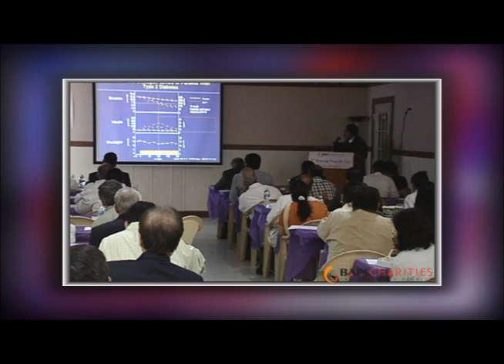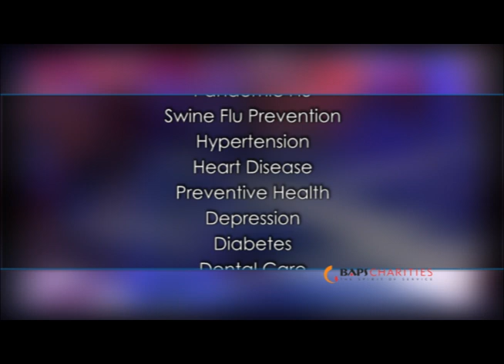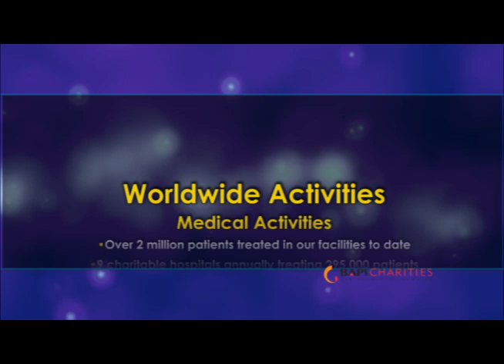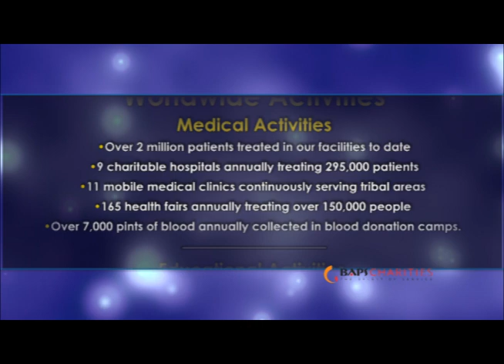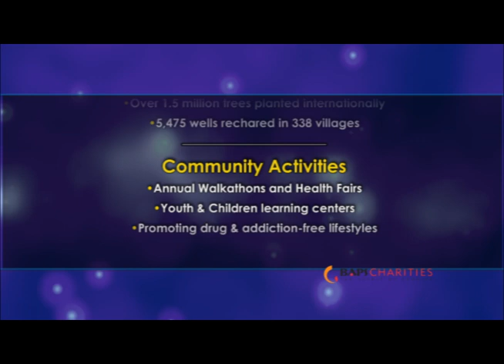BAPS Charities Medical Services Video